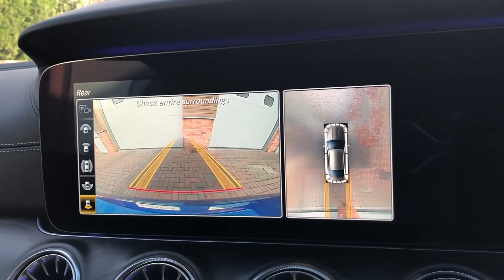Mercedes-Benz E-Class AMG Line - Walkaround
0:00-1:14   Exterior
1:14-1:51   Interior
1:51-2:12   Outro